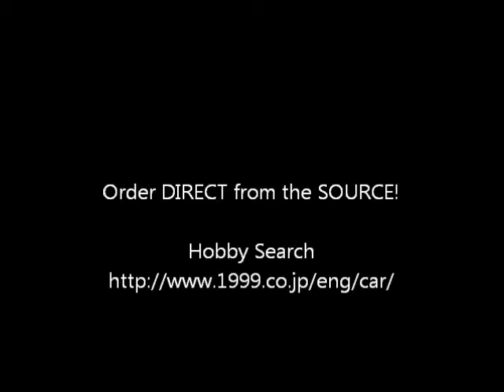The Stash Project - August 2014 Releases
The Stash Project tackles all of the domestic and foreign kit releases for August 2014.